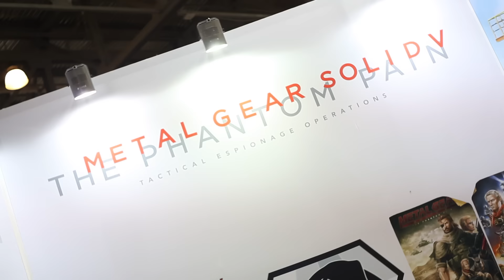Игромир 2015 - как это было?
Данный репортаж расскажет с каким "размахом" в этом году прошла главная в России выставка достижений игровой индустрии "Игромир 2015"
Так же в это время, в том же корпусе выставочного центра Крокус Сити уже второй раз прошел фестиваль гик-культуры "ComicCon Russia".

Москва, 2015